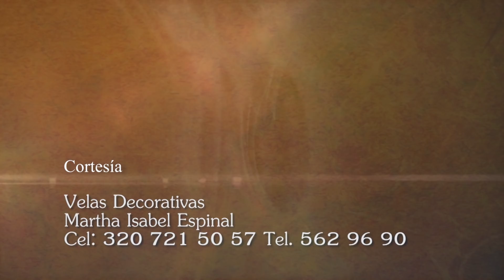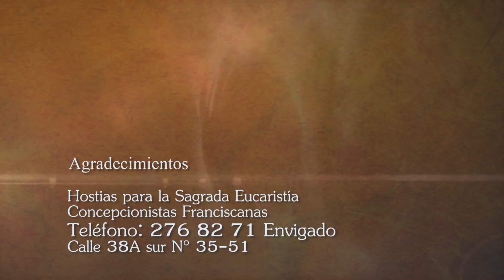Adoración al Santísimo, Miércoles 8 Julio 2020, Padre Wilson Lopera - Tele VID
Sacramento del Altar, hoy Lunes 6 Julio 2020.